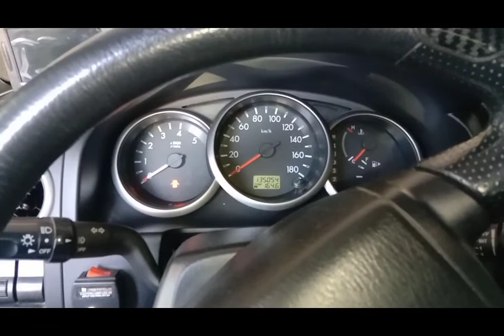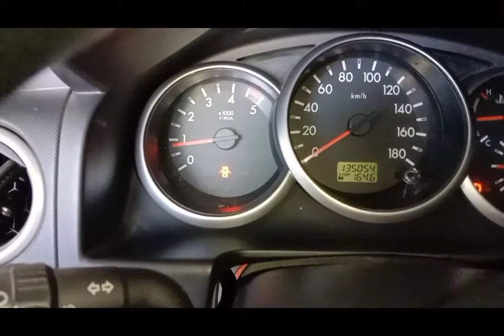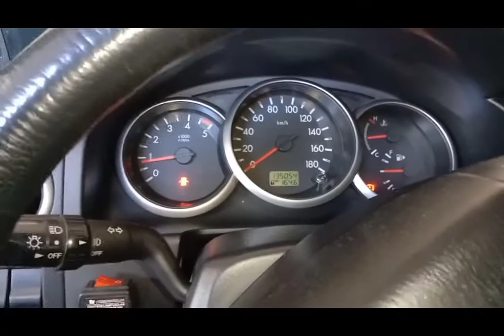LOW POWER FULL RPM 25OO FORD RANGER 2010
Low power